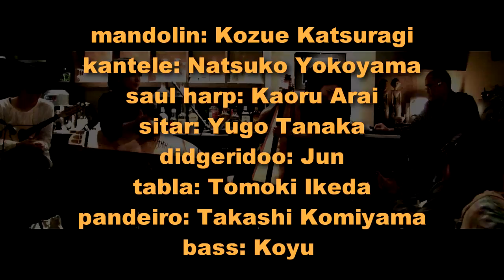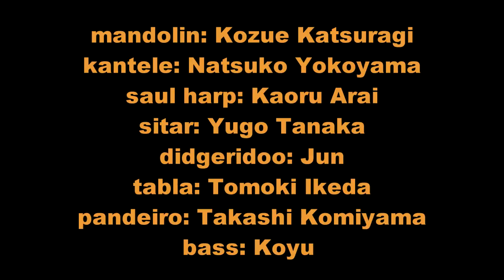"From Monkey Forest To Penguin Cafe" Monkey Forest Orchestra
Live @Monkey Forest (Tokyo), March 20, 2011 (right after the quake and nuke plant explosion),
mandolin: Kozue Katsuragi, kantele: Natsuko Yokoyama, saul harp: Kaoru Arai, sitar: Yugo Tanaka, didgeridoo: Jun, tabla: Tomoki Ikeda, pandeiro: Takashi Komiyama, bass: Koyu.